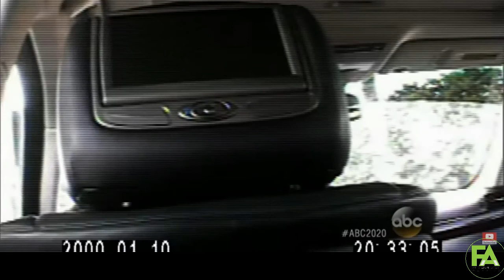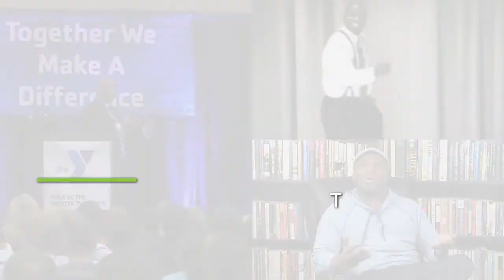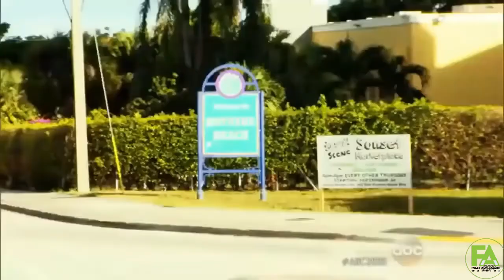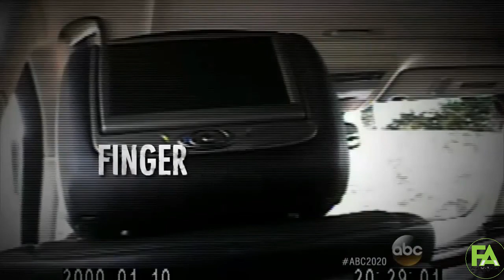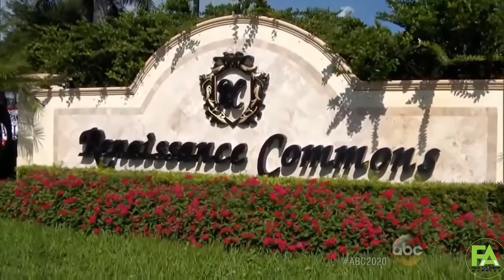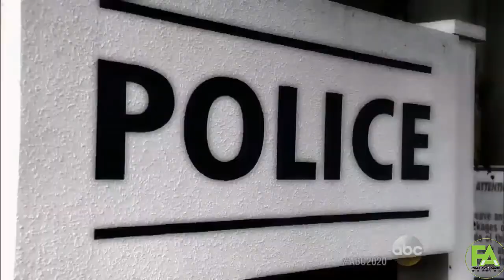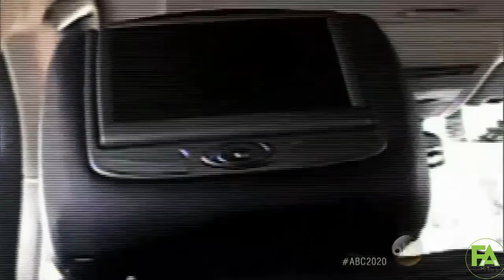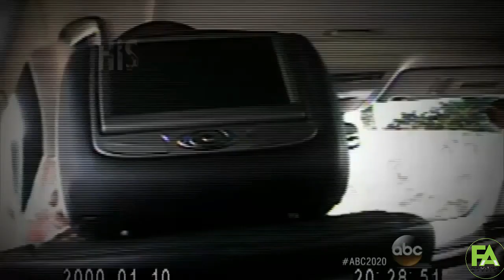Why We Continue to Be Tricked By Narcissists